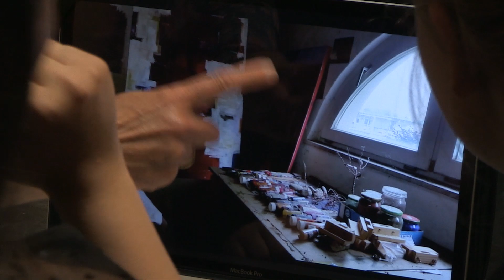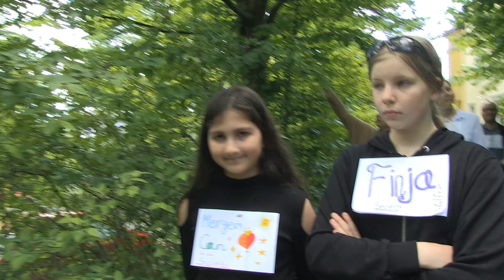Wo ist Günther - Jufinale Oberfranken 2023